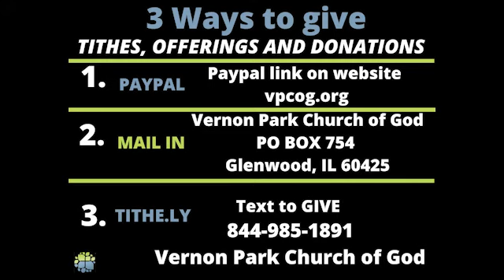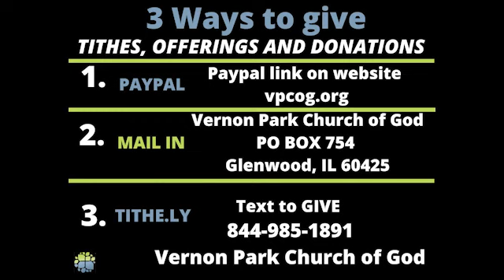January 15 SALT VPCOG is Reaching Beyond the Walls With Min. Darwin Jackson "Why Are You Afraid?"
Join Vernon Park Church of God for our S.A.L.T Bible Study as we study the word of God and explore the topic ~Faith and Wisdom

S.A.L.T Bible Study is shared weekly on Saturdays at 6PM. On our website VPCOG.org you will find resources and messages from our senior pastor Jerald January, Sr., as well as inspirational information upcoming events and ways to further the gospel.